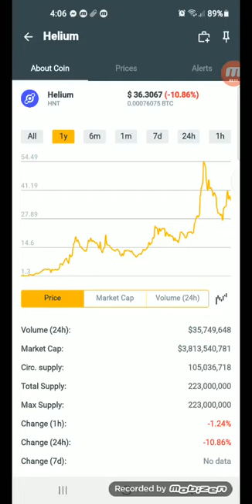Helium earn up to $36.3067 in 1yr +25% December 29,2021